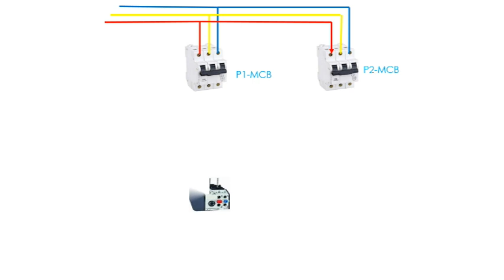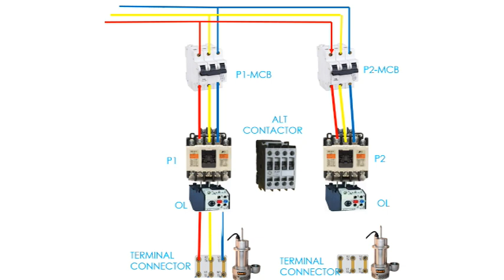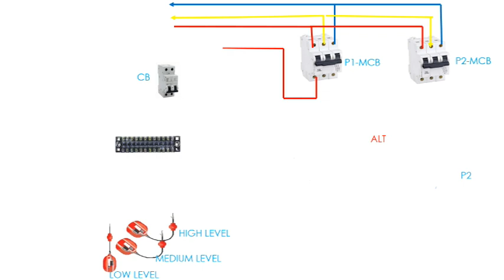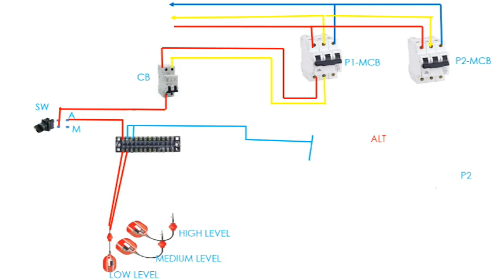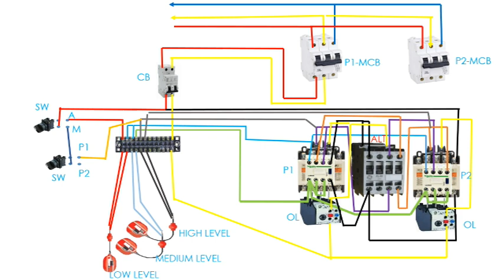ALTERNATE MOTOR CONTROL ANIMATION FOR SUMP PUMP, SEWAGE ETC.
HOW TO WIRING OF ALTERNATE MOTOR CONTROL CONNECTION.
APPLICATION FOR SEWAGE PUMP, SUMP PUMP ETC.